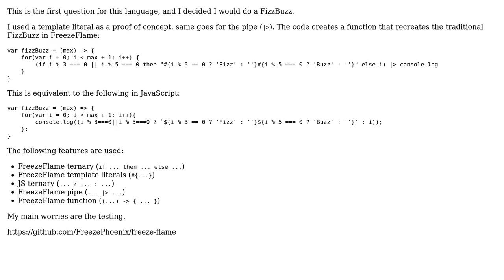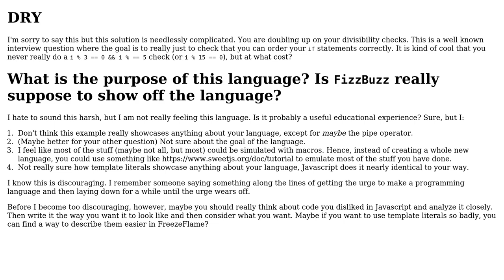Code Review: FizzBuzz in FreezeFlame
With thanks & praise to God, and with thanks to the many people who have made this project possible! You are responsible for your own actions.